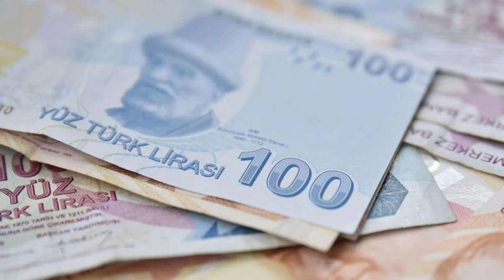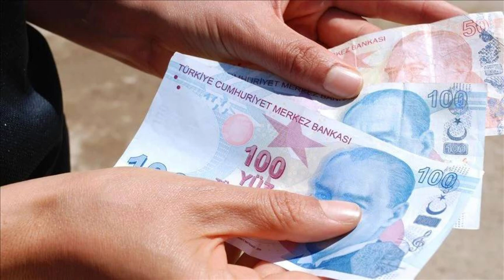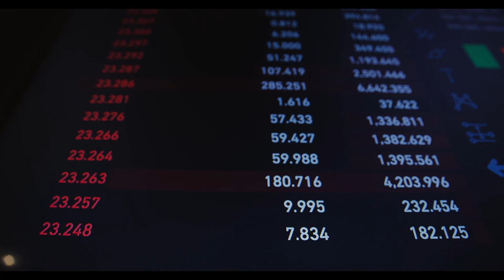Emekli promosyon başvurusu yapacaklar aman dikkat! Uyarılar peş peşe geldi